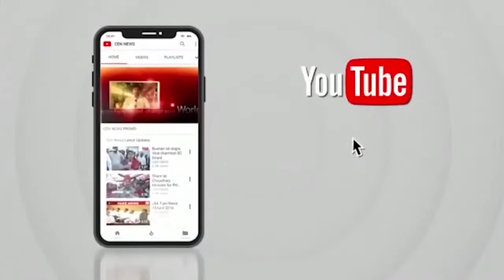जिला कारागार में बंदियों को स्वस्थ रखने हेतु कार्यक्रम आयोजित